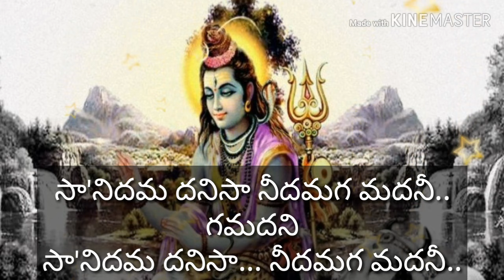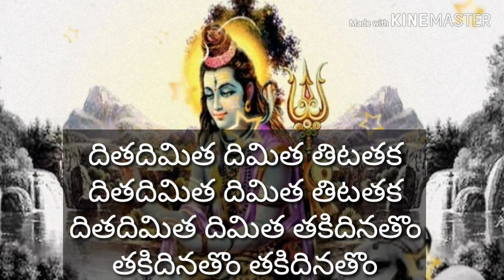Shiva shambo bavaharana#lyrics#శివశంభో భవహరణాBajana songs#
సాకి:-       శంభో హరహర మహదేవ...శంభో
పల్లవి:- శివశంభో భవహరణా.. హర హర మహదేవ..
                                                                 "శివశంభో"

చ1:-        గగమమ గగమమ గగమమ గగమమ
              మమదద మమదద మమదద మమదద
              గగమమ గగమమ గగమమ గగమమ

సానిదమ దనిసా నీదమగ మదనీ.
              గమదనిసా నిదమ దనిసా... నీదమగ మదనీ

              గగమమ గగదద గగమమ గగదద
              గగమ గగద గగమ గగద గగమమగ
              గమదనిస గమదనిస గమదనిస

              గరళ కంఠమా మొరవినరావ గిరిసుత హరదేవరా
              సరగున దయచేయ సమయ మిదే దేవ

              దిత దిమిత తిటతకు తలాంకు
              తకదికు తక తరకిట తోం
              దిత దిమిత దిమిత తిటతక దిత దిమిత తిటతక
              దిత దిమిత తకిదిన తోం తకిదిన తోం తకిదిన తోం
కరిచర్మాం భరధారీ. ౹౹శివ౹౹

చరణం:- లింగ రూప భవభంగ పరాత్మర
గంగమాంబరహర జంగమయా.
              మంగళ వృషభతురంగ చరాచర
లింగరూప ప్రలయ కారా.
              భూత నాధ భుజగ భూషణా
              భవభయహరణ త్రిలోచన త్రిభువన...
              ఓంనమశ్శివాయ...ఆ...ఆ...ఆ...శంభో.౹౹శివ౹౹